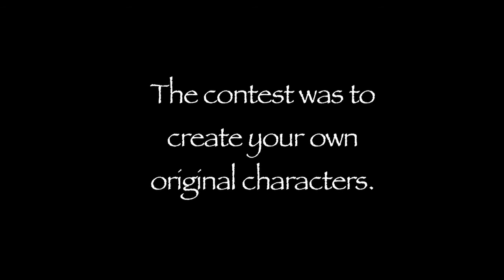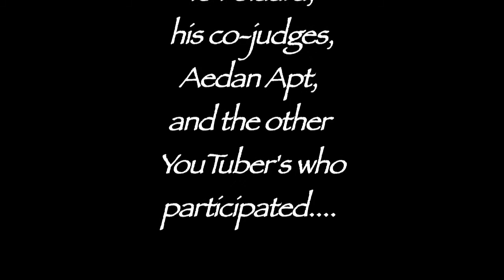Winner winner, Turkey dinner...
Hey-o! I just wanted to make a little thank you video show the process of me entering my very first YouTube contest. I enjoyed the challenge very much, and can't wait to enter more in the future!

Thank you Polaara, and your pannel of judges!!

Thank you Aedan Apt for being such a great sport ^^

Happy Thanksgiving everybody!
Yours Truly,
Li Da